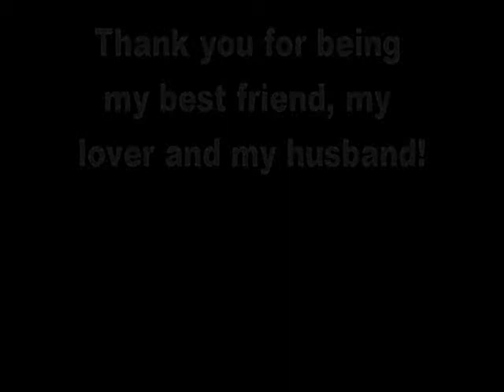Rico & Ana through The Years